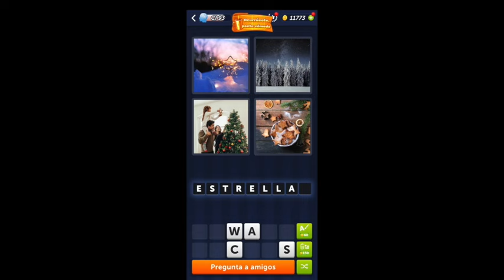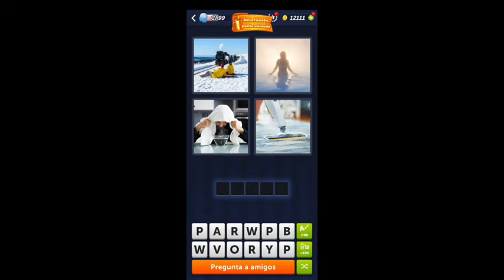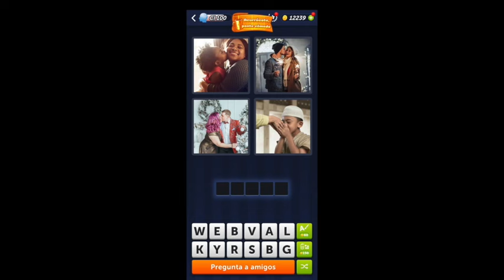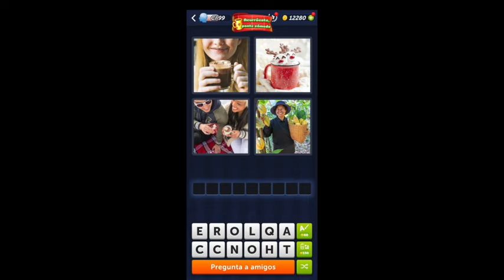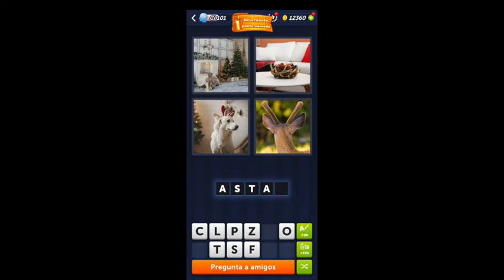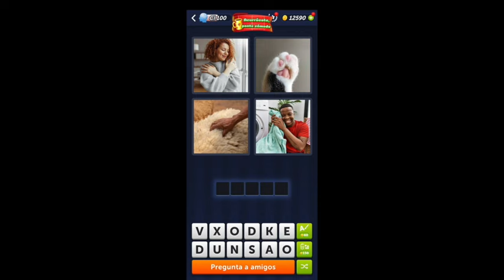Enigma Diario 🇪🇸 Diciembre 2023 4 Fotos 1 Palabra ❤️ Acurrúcate, ponte cómodo ¡Respuestas!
Aquí tienes todas las respuestas Enigma Diario Diciembre 2023 del juego 4 Fotos 1 Palabra Acurrúcate, ponte cómodo:

Este mes de Diciembre 2023 el Enigma Diario y el Enigma Bonus de 4 Fotos 1 Palabra lleva el tema: "Acurrúcate, ponte cómodo".

02:00 Enigma Diario 5 de Diciembre
04:18 Enigma Diario 10 de Diciembre
06:37 Enigma Diario 15 de Diciembre
08:56 Enigma Diario 20 de Diciembre
11:15 Enigma Diario 25 de Diciembre
12:38 Enigma Diario 28 de Diciembre

¿Te atreves a pasar todos los enigmas diarios del mes de Diciembre?  ¡Únete al reto y consigue todos los stickers y premios extra de estos enigmas!

Si necesitas ayuda con algún nivel, aquí estamos para echarte una mano.

¡Que te diviertas con el juego!